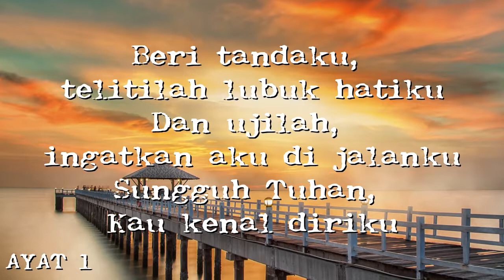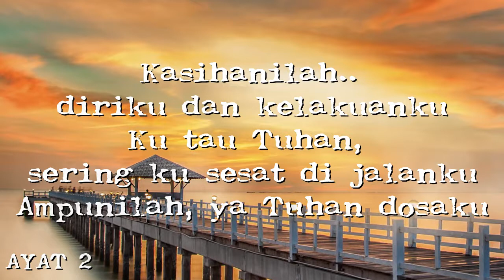[INSTRUMENTAL] BUKU NYANYIAN HKBP NO.171 "Beri Tandaku" (ayat 1+2)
BN 171 BERI TANDAKU
Tandai Ma Au (BL No. 49)
1=Es 4/4

1
Beri tandaku, telitilah lubuk hatiku
Dan ujilah, ingatkan aku di jalanku
Sungguh Tuhan, Kau kenal diriku
2
Kasihanilah diriku dan kelakuanku
‘Ku tau Tuhan, sering ‘ku sesat di jalanku
Ampunilah, ya Tuhan dosaku
3
Tuhan tolonglah, teguhkan iman percayaku
Arahkanlah ke Surga tujuan hidupku
Demi Anak-Mu, dengar doaku